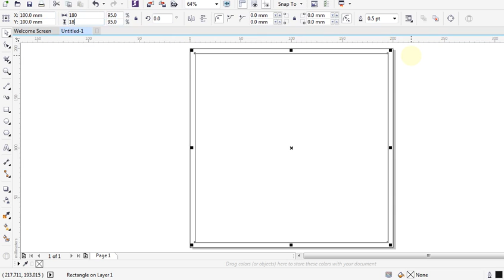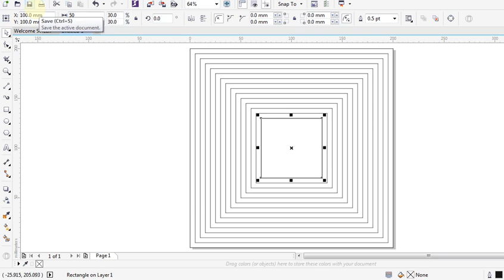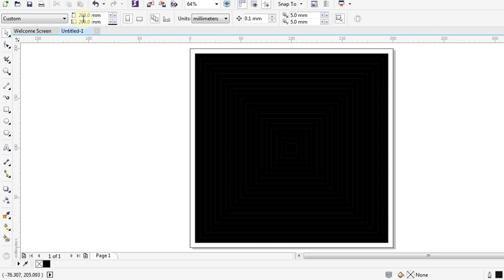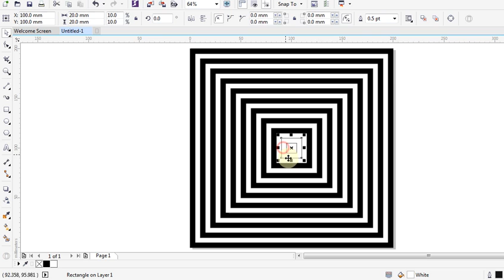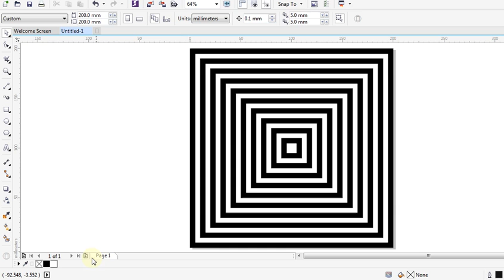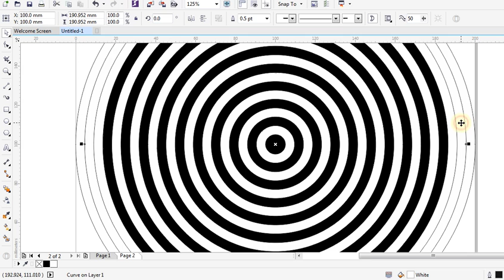CorelDRAW | Basic Design-1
If your like content then